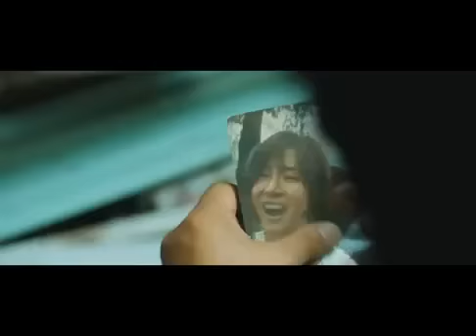Blue Salt Teaser 2011 (Song Kang-ho)